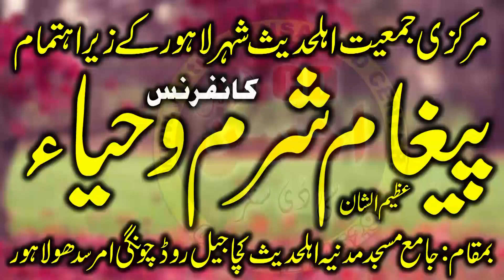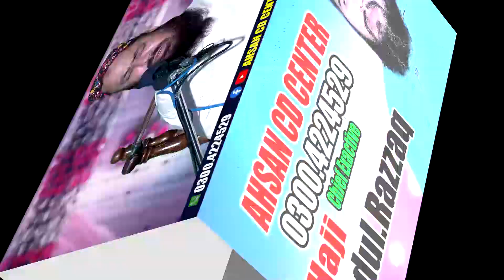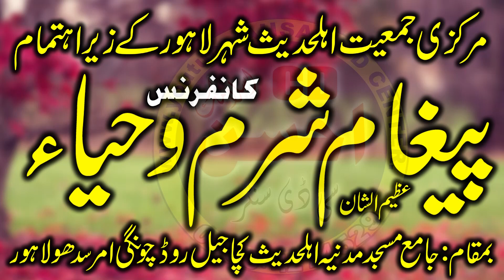Molana yaseen baloch Sb Jail road madnia masjid 27 03 21